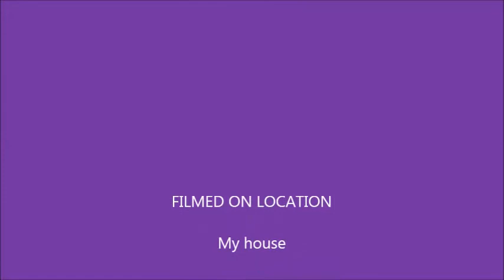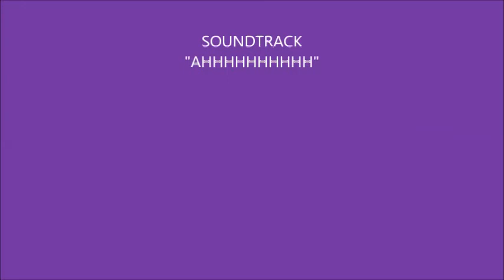Kendama Edit #1 December 15, 2012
first video with kendama no haters